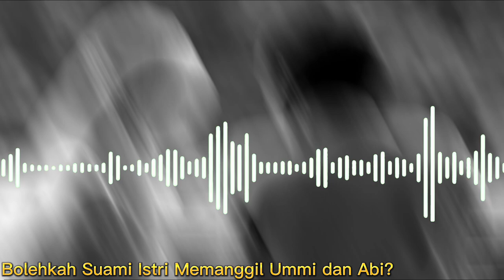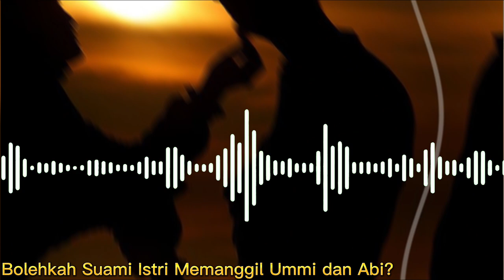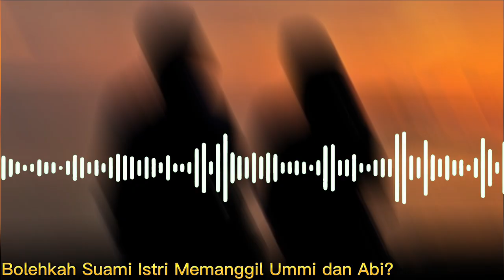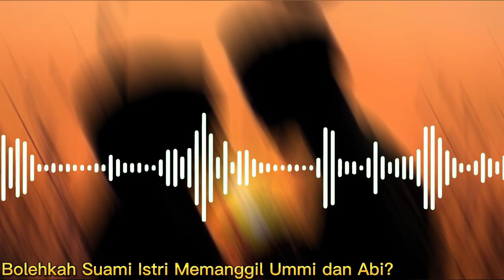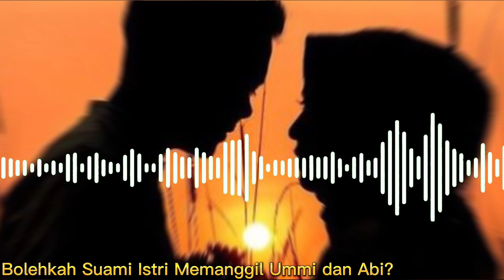Bolehkah Pasangan Suami Istri Memanggil Ummi atau Abi? Ini Penjelasannya!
Pada video ini menjelaskan mengenai bolehkan pasangan suami istri memanggil Ummi atau Abi. Inilah Penjelasannya!
yahya,buya yahya menjawab,islam,albahjahtv,buya yahya official,kajian islam,ulama cirebon,aswaja,hukum panggilan umi dan abi - buya yahya menjawab,panggilan orang tua,dilarang panggil umi dan abi,hukum panggilan umi dan abi buya yahya, somad,ustadz abdul somad,uas,tanya jawab uas,ceramah islam,ustad abdul somad,adi hidayat,syekh ali jaber,khalid basalamah,ustadz menjawab, memanggil istri dengan ibu,memanggil istri dengan panggilan bunda/ ibu umi,hukum memanggil suami dengan panggilan ayah,hukum memanggil suami dengan sebutan ayah,hukum suami memanggil istri dengan sebutan ibu,hukum suami istri memanggil abi dan umi,hukum istri memanggil suami dengan nama,hukum panggilan ayah pada suami,panggilan istri kepada suami menurut islam,panggilan istri kepada suami dalam islam,hukum zihar dalam pernikahan,hukum zihar dalam islam,hukum zihar, baik,hidayah,istiqomah,islam itu indah,keindahan islam,ceramah,ceramah islam,berbuat baik,lucu,ustadz lucu,ceramah lucu,2018,pondok,pondok pesantren,uas,ustadz abdul,ustadz abdul somad,ustadz abdul somad. lc. ma,orang yang rajin sholat,sabar,ceramah terbaru,ceramah 2018,ceramah juli,ceramah ramadhan,ramadhan,ramandhan 2018,ustadz lucu,ustad keren,ustadz gaul,kehidupan,kehidupan islam,tanya jawab ustadz abdul somad,